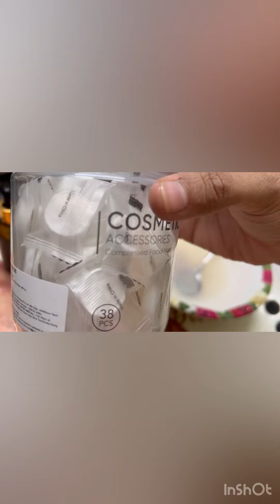sabundana k miracle effects dekhiye face aur hair k liye good for skin and hair#sabundanahairpack#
sabundana is good for skin and hair its give nourishment to the hair hai skin brightening fair skin soft skin silky hair glowing skin